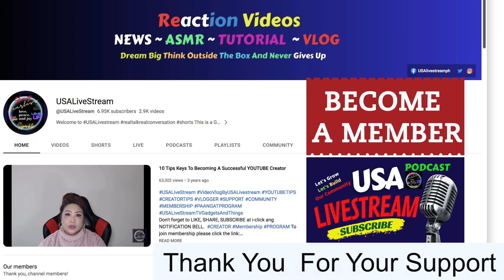USALivestream Youtube Channel Short Introduction 2023